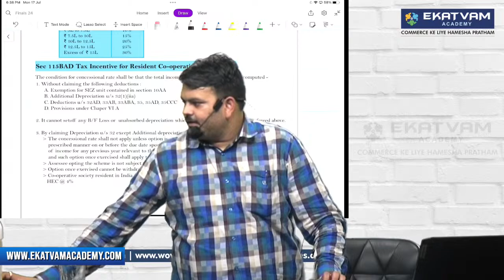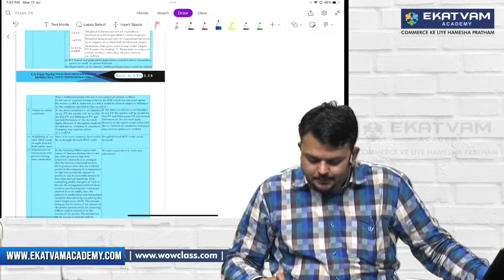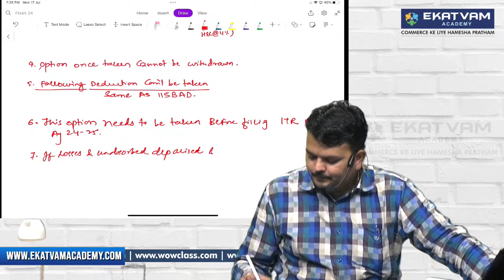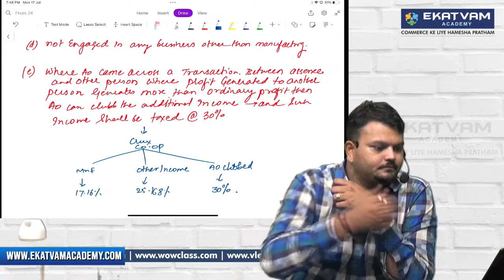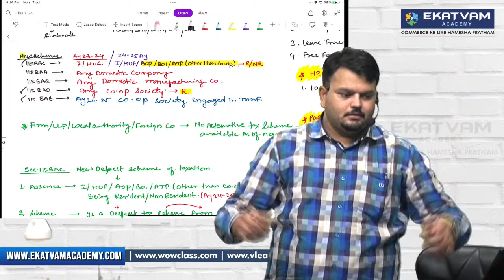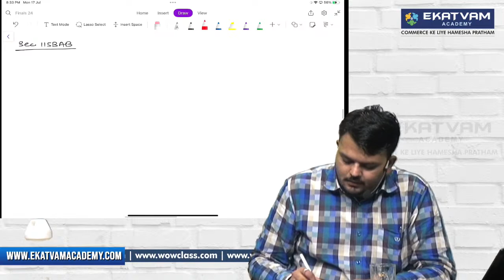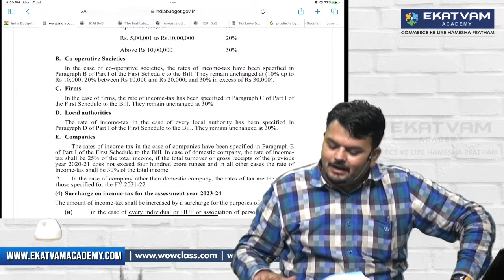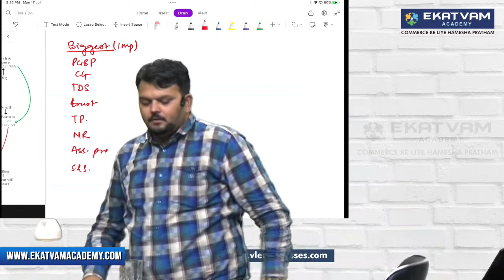Lecture 06 | CA Final New Syllabus & CMA Final | Direct Tax Batch | For May 2024 & June 2024 Exam